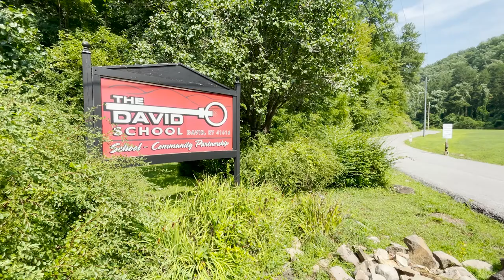Camp Falcon Kicks Off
The Floyd County Sheriff's Office joined students of the David School in Floyd County to kick off the Camp Falcon First Responders Camp.